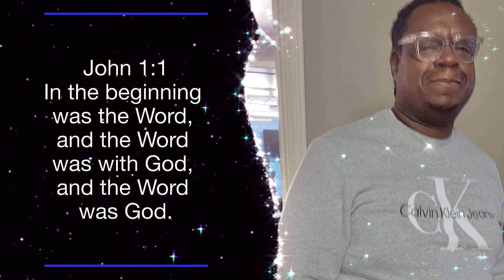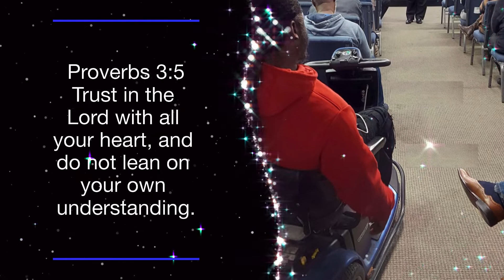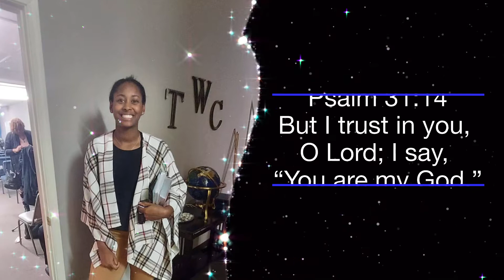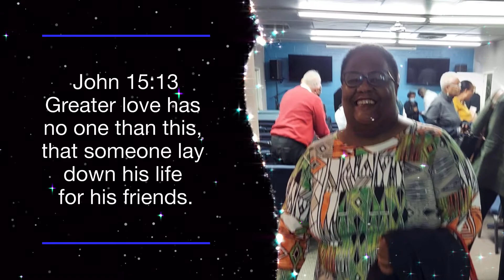The Expectations of the Righteous Fall Revival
Pastor Ron Gaston and the Temple Worship Center Family would like to thank everyone who came out to magnify the Lord with us during our 3-day The Expectations of the Righteous Fall Revival. And remember as we are Excepting Yahweh to come through for us, He is Excepting much more from us as well. No Deposit No Withdrawal.